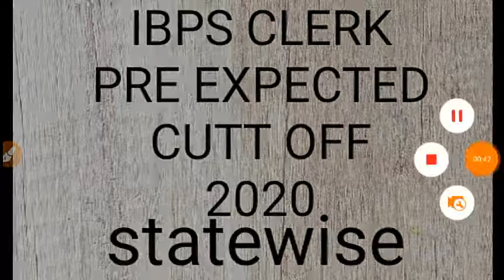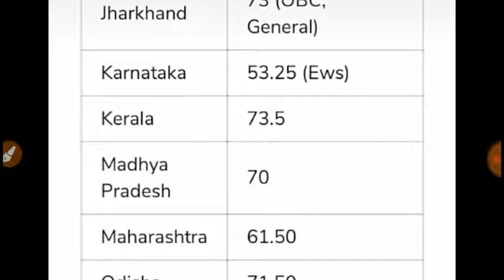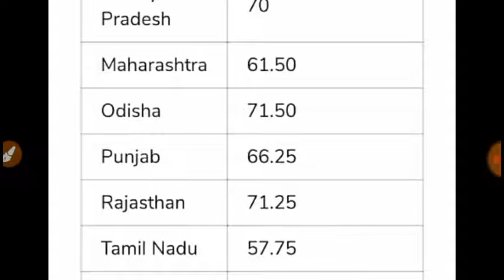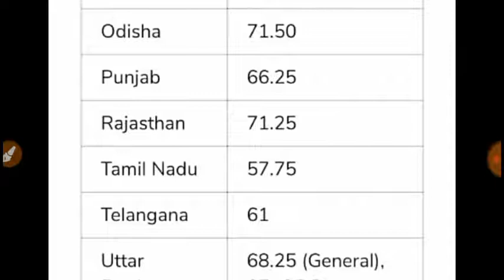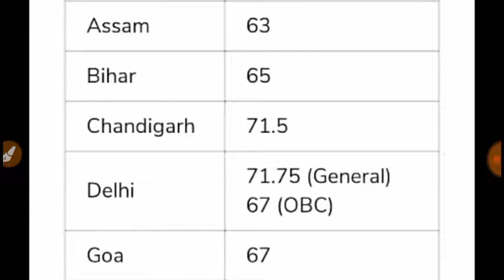IBPS CLERK PRE STATEWISE CUTT OFF 2020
ibps exam review